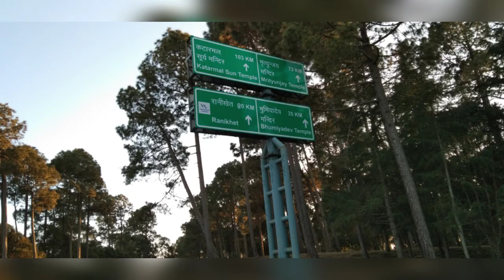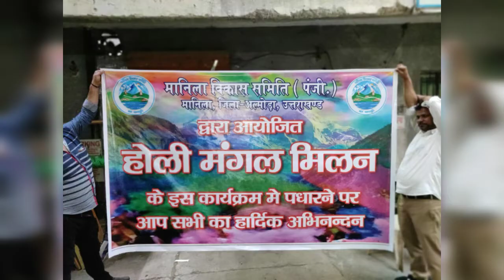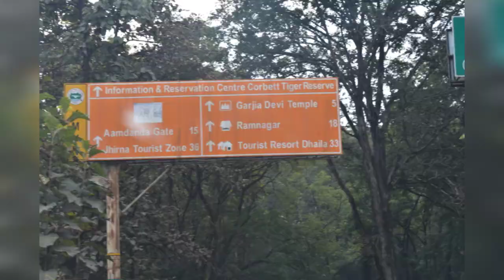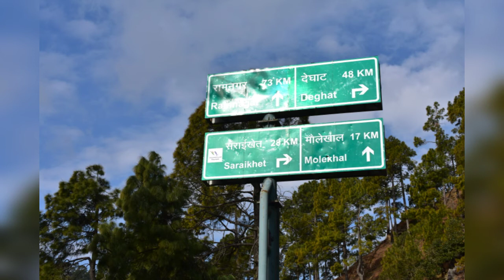*आवश्यक सूचना*👇 *हिटो-हिटो गीता भवन, मानिला मंदिर हिटो* *आपको बड़े हर्ष के साथ सूचित किया जाता ह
*आवश्यक सूचना*👇

*हिटो-हिटो गीता भवन, मानिला मंदिर हिटो*

 *आपको बड़े हर्ष के साथ सूचित किया जाता है कि दिनांक 8 मार्च 2020(रविवार) समय प्रात: 10 बजे से गीता भवन,  मानिला देवी मंदिर में मानिला विकास समिति(पंजी.) द्वारा क्षेत्र के नव निर्वाचित ग्राम प्रधानों, क्षेत्र पंचायत सदस्यों एवं जिला पंचायत सदस्यों का सम्मान समारोह और होली मंगल मिलन  का भव्य आयोजन किया जा रहा है । आप इस कार्यक्रम में अवश्य पधारें , आपके पधारने से इस कार्यक्रम की शोभा बढ़ेगी*
*समिति को आप पर पूरा विश्वास है कि आप इस कार्यक्रम को सुंदर और भव्य बनाने के लिए अपने पूर्व निर्धारित कार्यक्रम में इसे भी शामिल करेंगे और मानिला चलने हेतु समिति के आह्वान रूपी निमंत्रण की सहर्ष स्वीकार करेंगे।*
*कार्यक्रम का शुभारंभ माननीय विधायक, मानिला रत्न श्रीमान सुरेन्द्र सिंह जीना जी, माननीय सल्ट ब्लाक प्रमुख श्रीमान बिक्रम रावत जी अधिकारियों में श्रीमान जिला अधिकारी अल्मोड़ा, एस डी एम भिक्यासैन एवं बी डी ओ सल्ट ब्लाक एवं क्षेत्र के अन्य गणमान्य व्यक्तियों द्वारा द्वीप प्रज्वलित कर  किया जाएगा*
*शुभकामनाओं सहित*

*लक्ष्मण सिंह बंगारी*
*अध्यक्ष*
*मानिला विकास समिति(पंजी.)*